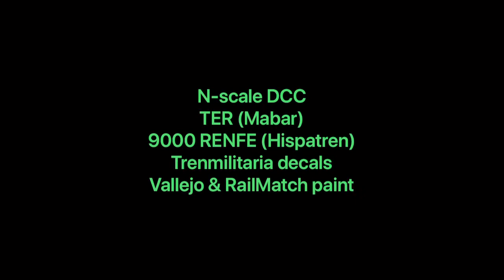RENFE s.444 N scale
An N-scale replica of Renfe series 444 Intercity EMU built from an adapted Mabar TER DMU and a Hispatren 9000 coach. Short couplings. DCC fitted.